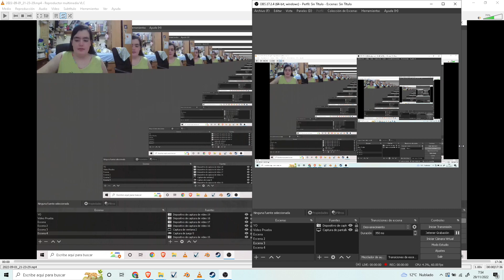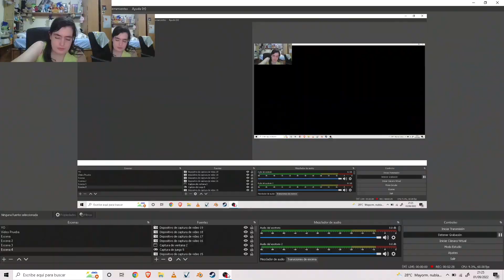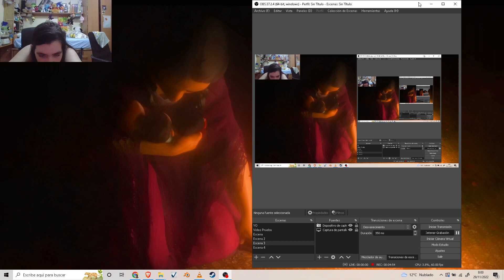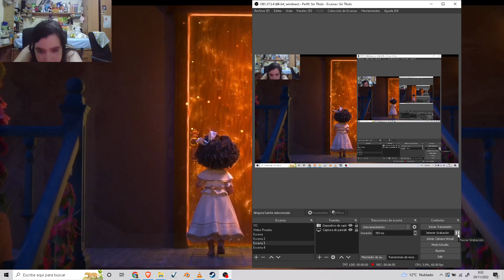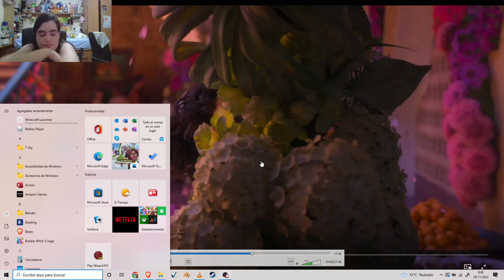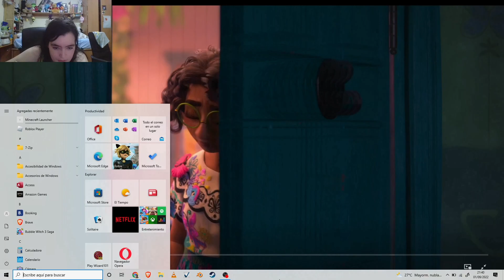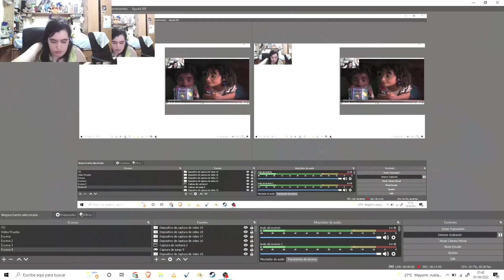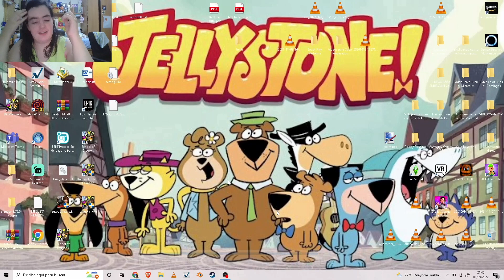Videoreacion a Encanto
Hola mis pequeños y pequeñas lobitos y lobitas bienvenidos y bienvenidas a un nuevo video para el canal esta vez estamos en una Videoreaccion que os quise enseñar hace tiempo pero...los autores del video no me dejaban asi que tuve un acuerdo con ellos asi que... espero que el video les guste si es asi no olviden decirmelo en los comentarios, suscribanse al canal, dejarme un like, activen la campanita, compartirlo con vuestros amigos y amigas, seguirme en mis redes socciales, subo videos casi todos los días excepto los Miércoles y Domingos que subo videos dobles y nos vemos  en el siguiente video!!! 1/3 Videos subidos
MangaToon:ScrachtXMarleneForever
School Of Dragons:StepfaniheTheTerrible
Las que no tengo
Skpye